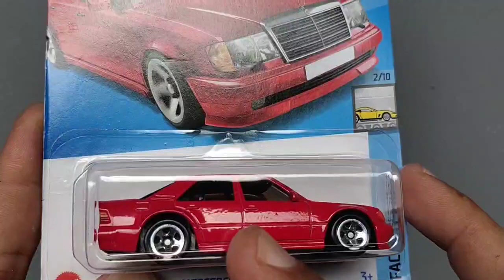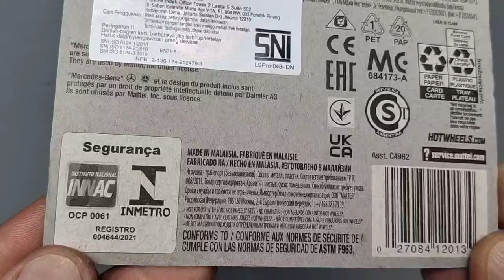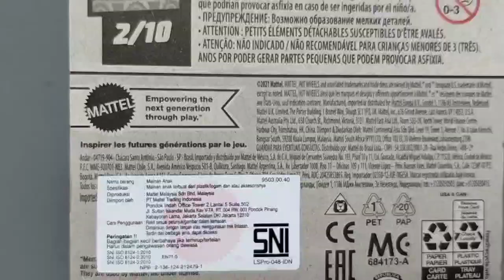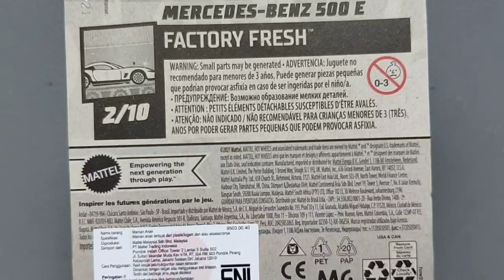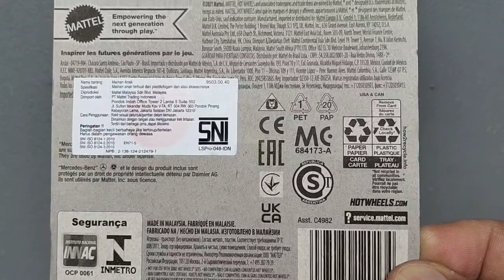Mercedes Benz 500E Red Diecast Hot Wheels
Hotwheels mercedes Benz. hotwheels mercedes benz 500e